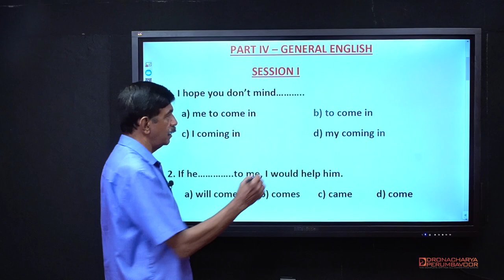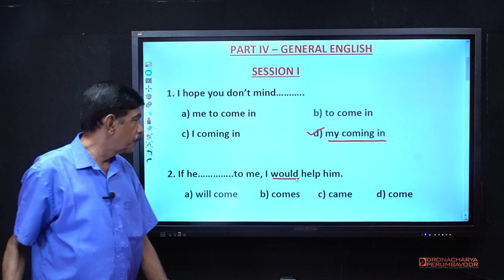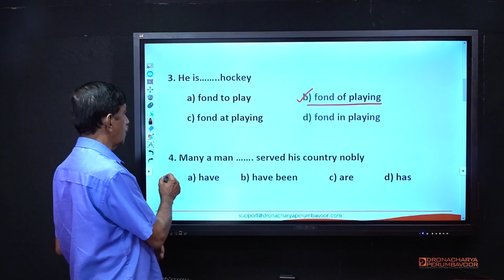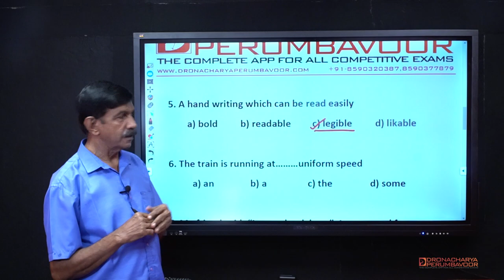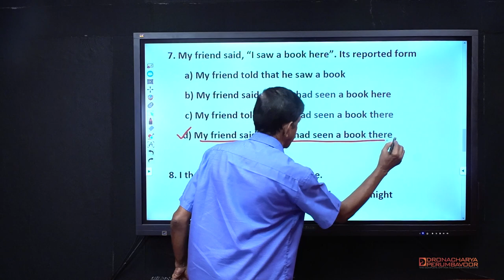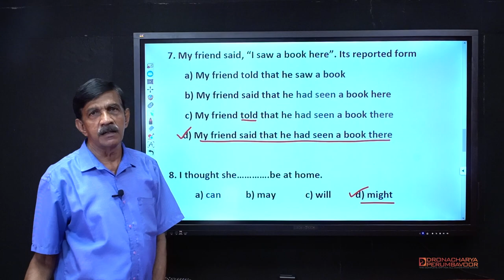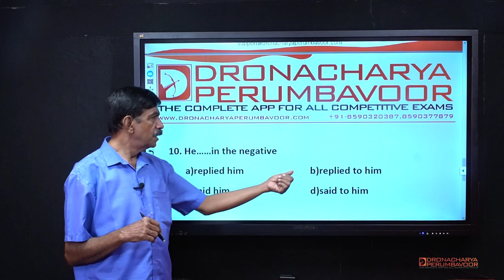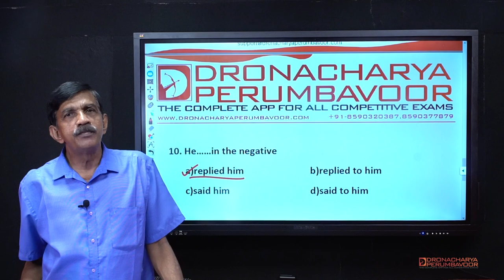MARKETFED CASHIER-MILMA JUNIOR ASSISTANT - PART 4 - GENERAL ENGLISH